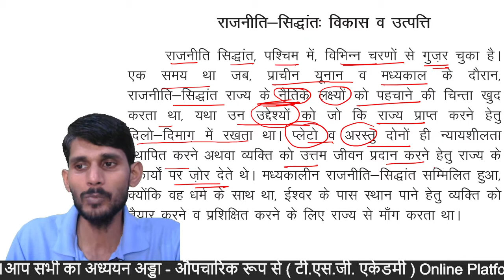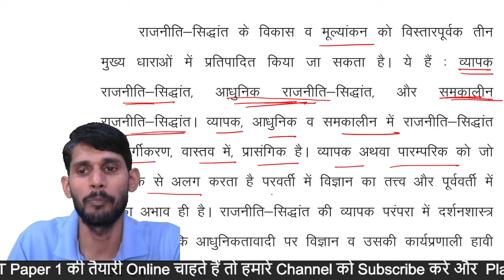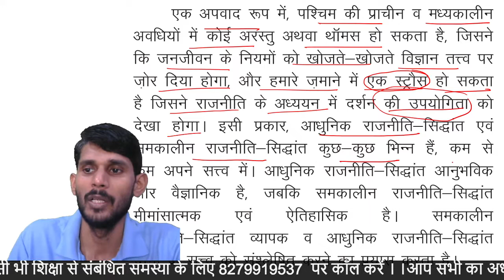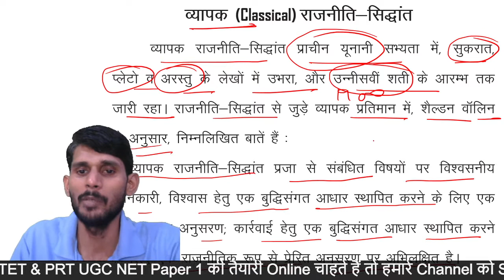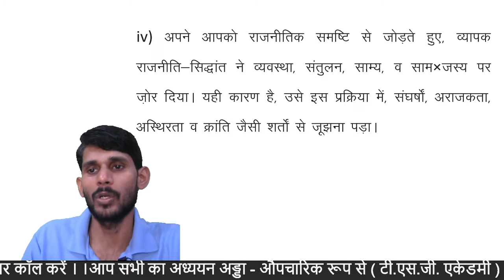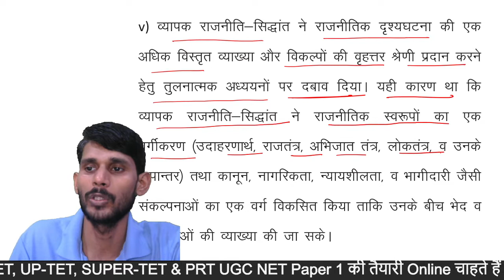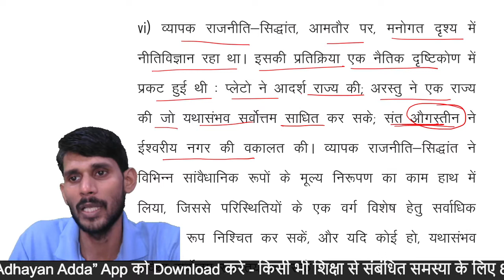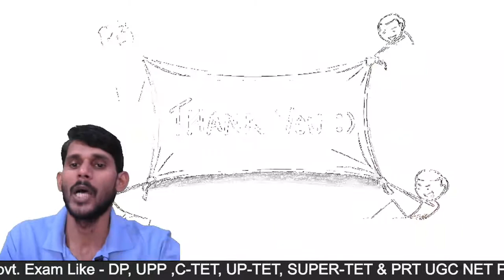राजनीतिक सिद्धांत ‎विकास और उत्पत्ति रूप में || L-8 || Civics UPPSC GIC Lecturer